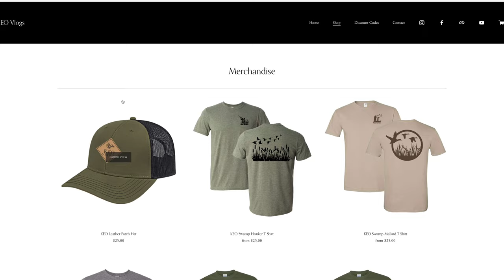Zane Looking To Hammer A Big Doe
Join Zane and his daughter as they hunt for a big doe here in western NY. I hope everyone enjoys the video and be sure to stop back for more adventures coming soon.